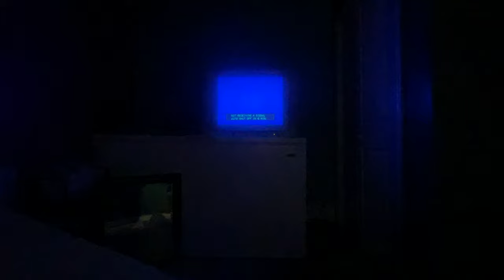BrxkenBxy - Watch My Mouth (Prod. KayDrippedinSauce)